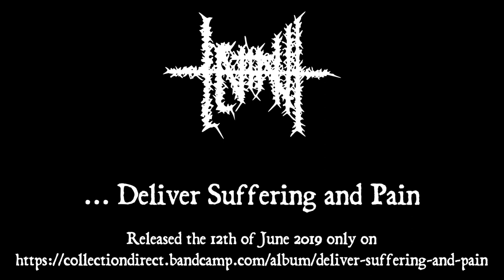LEVIATH - ... Deliver Suffering and Pain (Teaser)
... Deliver Suffering and Pain is the debut album by LEVIATH, released on Collection DIRECT.